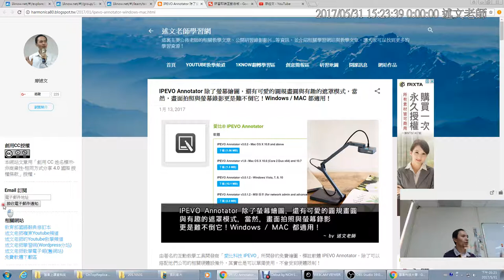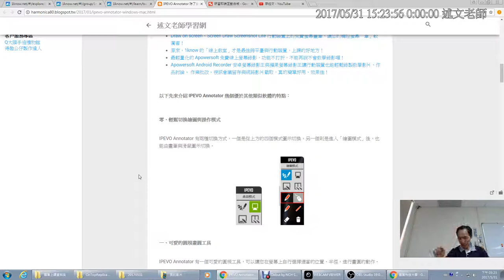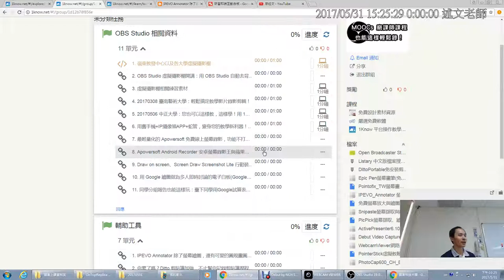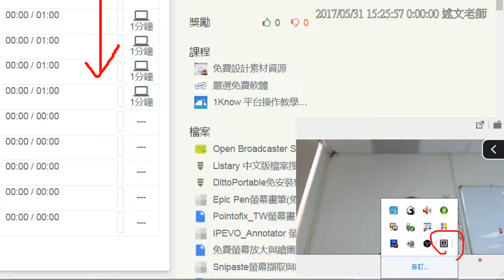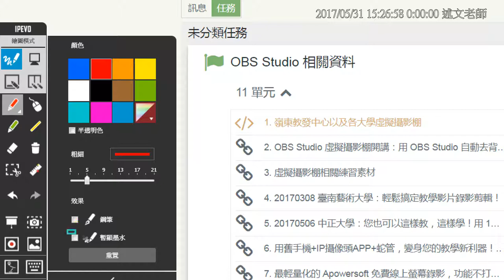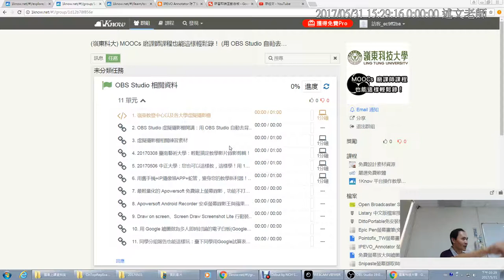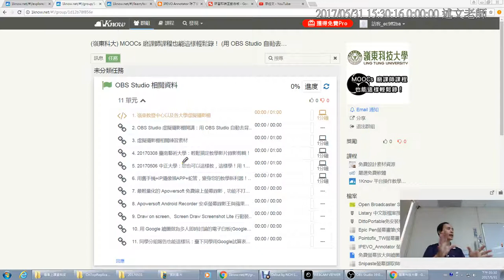08：IPEVO Annotator 除了螢幕繪圖，還有可愛的圓規畫圓與有趣的遮罩模式，當然，畫面拍照與螢幕錄影更是難不倒它！